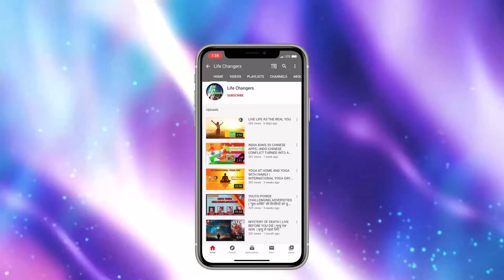LET'S MOTIVATE | A Digital Campaign